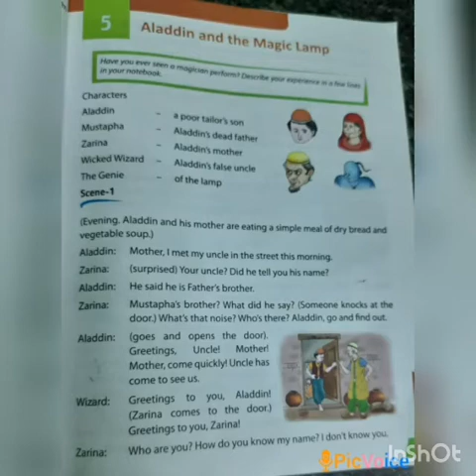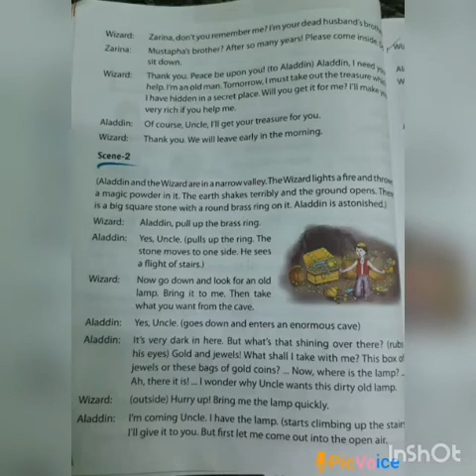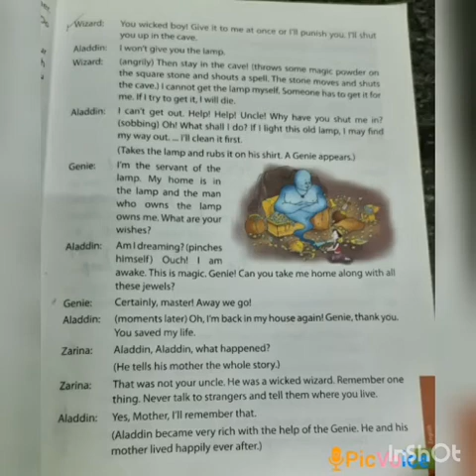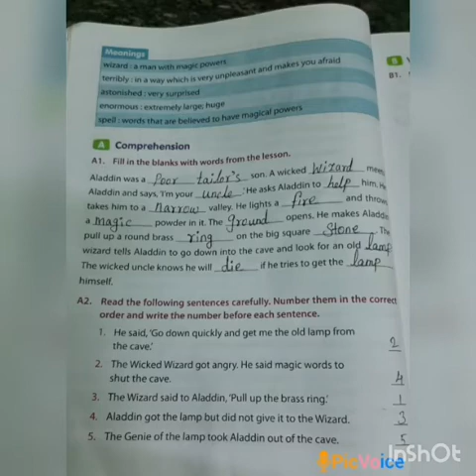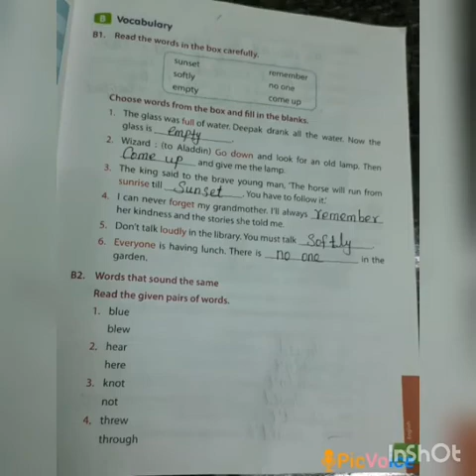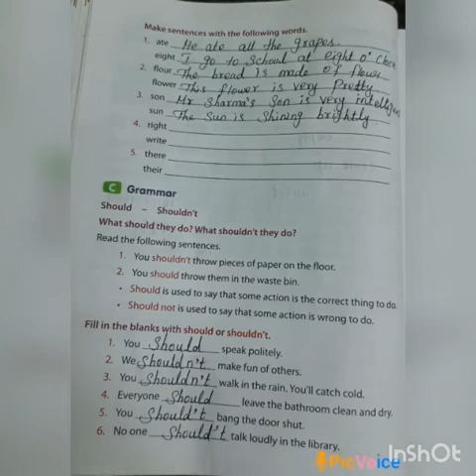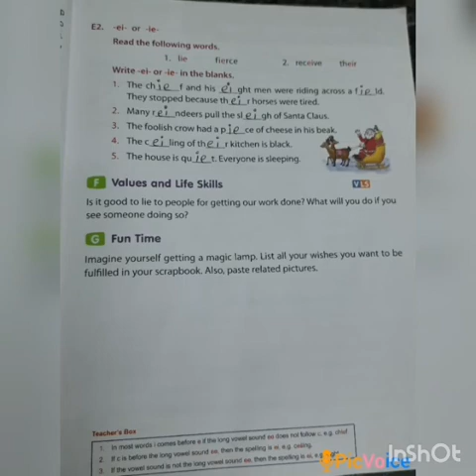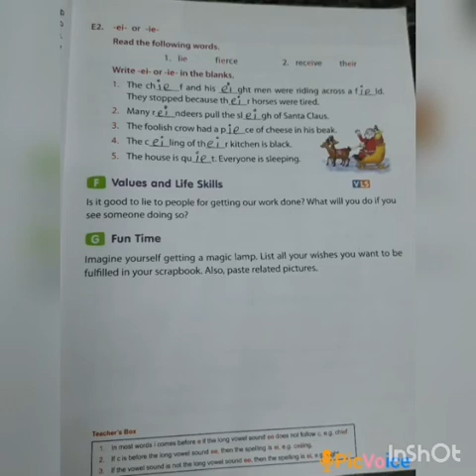SRI PARASAKTHI VIDYALAYA CBSE